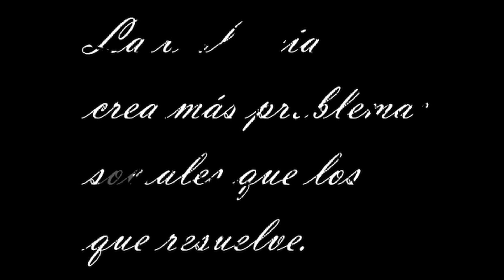Salesianos Torres Silva Jerez - Concurso vídeo "Primero, los últimos"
Presentado para el concurso de vídeo "Primero, los últimos" de la Campaña Inspectorial 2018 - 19. Fecha recepción: 01/02/2019. Obra: Salesianos Torres Silva – Jerez de la Frontera. Ambiente: Escuela. Autoría: ESO - 3°eso Javier Labrador, Álvaro Díaz, Jesús, Alfonso Velásquez, Miguel Ángel.  Categoría: 13-17. Temática: Reflexión sobre el significado de “Primero, los últimos”.